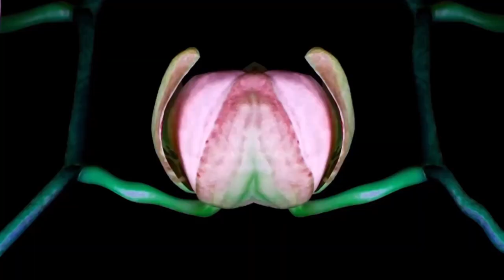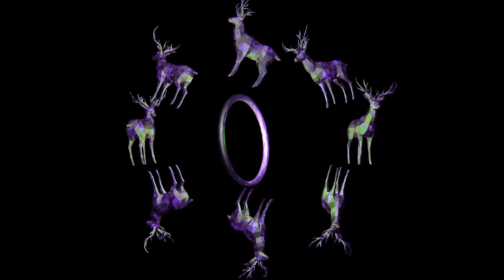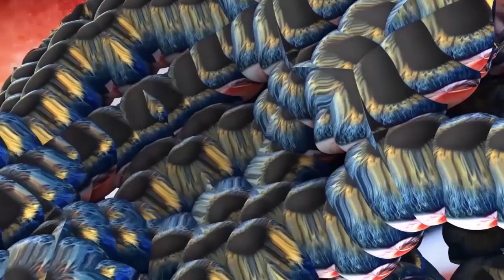CloZee x Digital D on Wormhole Wednesday Livestream Sessions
Tune into "Wormhole Live" on Twitch every Wednesday from 6PM 11PM PST

As an extra special treat, we're bringing back our Wormcast Mix Series from retirement to bring you a special one-off edition featuring CloZee's set from the 9/9/2020 installment of our Wormhole Wednesday Livestream Sessions!

TRACKLIST:

Sumthin sumthin - Trauma
CharlestheFirst & CloZee - The Mist
Aether & Ekcle - Everything The Light Graces
Supertask - Rings
CloZee - Harmony (MNM Remix)
CloZinger - Sinking
Keys N Krates - Cura (Electric Mantis Remix)
Klasey Jones - Romanova
Cozway & DJ Ride - Expedition
Mr Bill & G-Space - Last Day In Spain
Ting - Forenoon Lore
Subdocta - Torqued
Ganja White Night - Chak Chel (CloZee Remix)
Skrude - Raw
Quiet Bison - Hyacinth
Zeds Dead & DROELOE - Stars Tonight
Daggz - Intergalactic
Bricksquash - Gottiii
Champagne Drip - Ikebana
Senbeï - Lucy (CloZee Remix)
Kumarion - Stuntin
Ivy Lab & Two Fingers - Orange
Opiuo & CloZee - Bam Bam
Sampa The Great - Energy (CloZee Remix)
OAKK - eww
CloZinger - Royal
Liquid Stranger & CloZee - Ceremony
Kumarion - Hold You
Milano - Dark Energy
Zeds Dead & Loge21 feat. POLINA - Just Wanna (sumthin sumthin Remix)